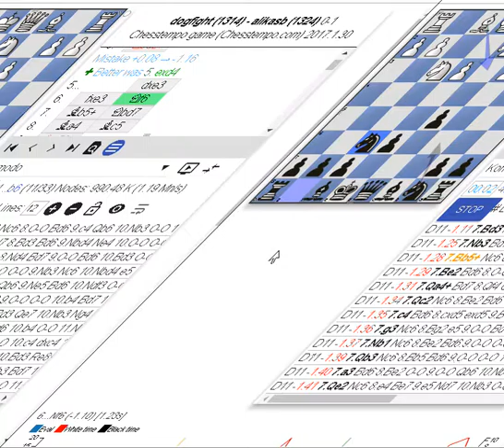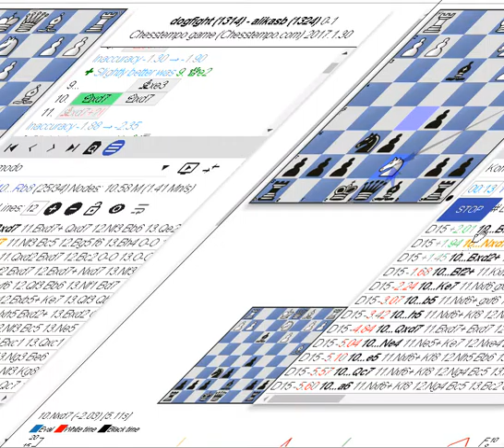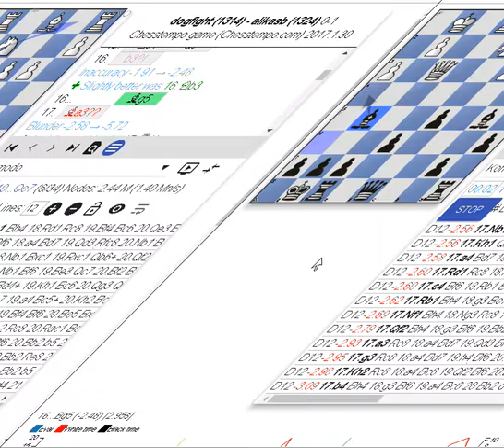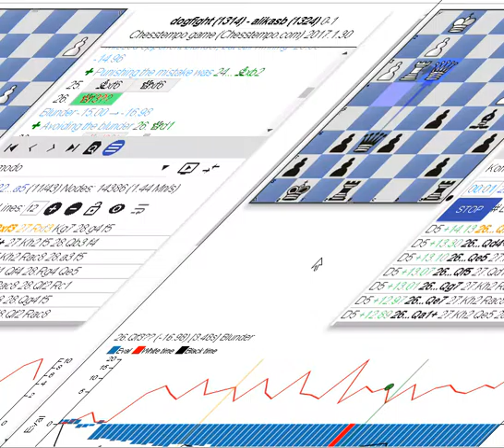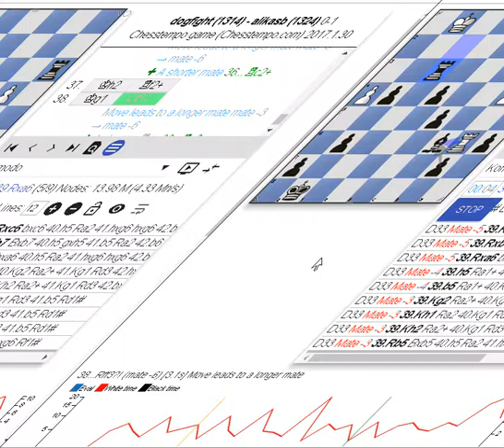Победил и по времени и по материалу. Блиц.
Я смотрел, как играют шахматные движки друг против друга. вероятно у них набралься хороших знаний, ходов, опыта и поэтому так легко обиграл.
Почему-то такое видео получилось. Что-то кодек его искривил.